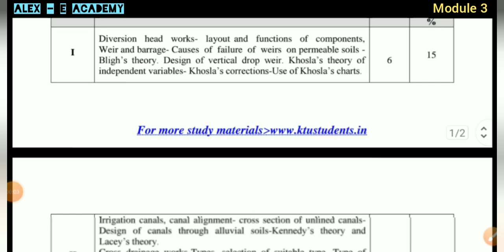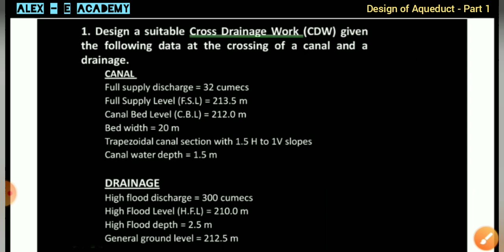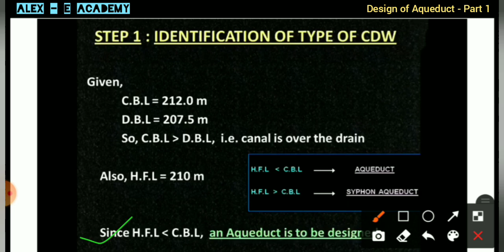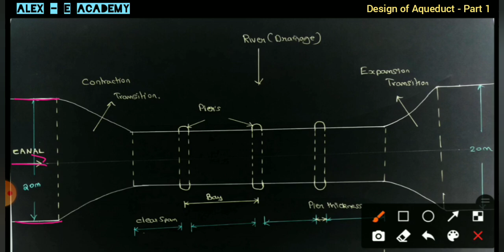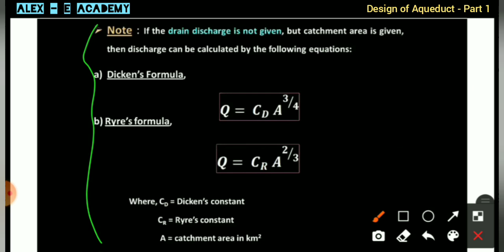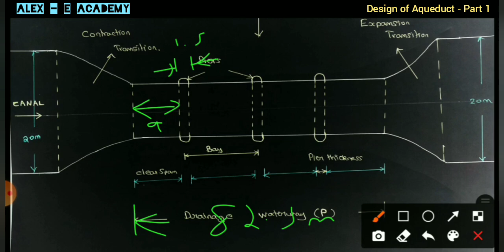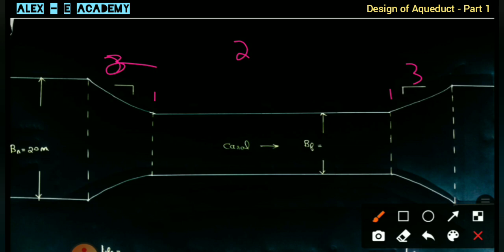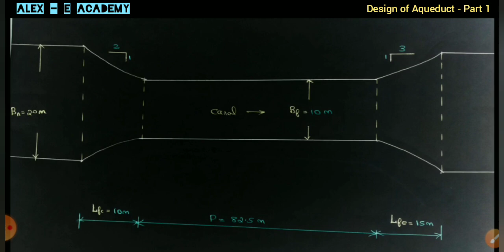CET 306 - DHS | Design of Aqueduct - Part 1 | Module 3 | Previous University Question | 2019 Scheme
Design of Hydraulic Structure

CET 306 - DHS

 Design of Aqueduct - Part 1

|  Module 3 |

Previous University Question

| 2019 Scheme |